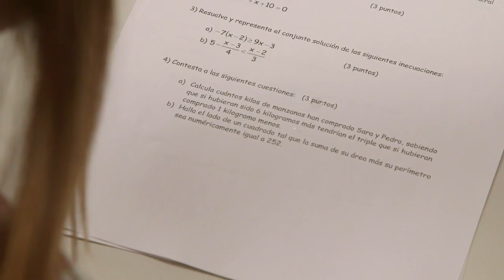Who make Lana ( Lucia Gil ) so sad ? ( Yo Quisiera 1x18 )